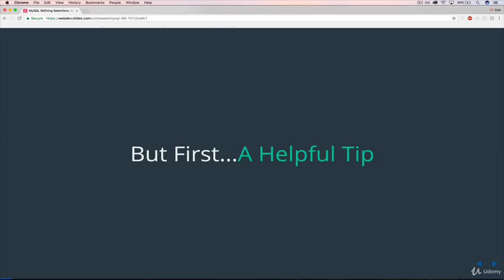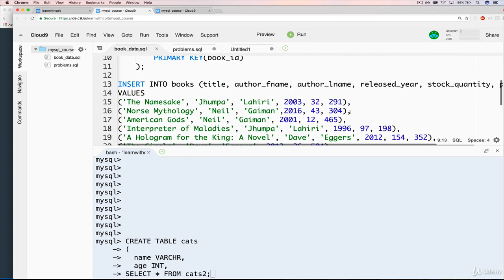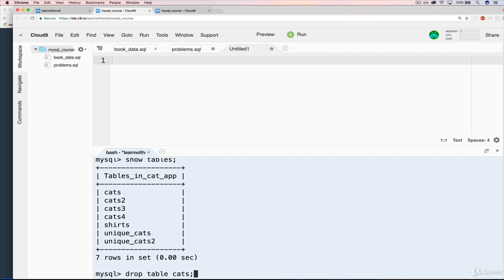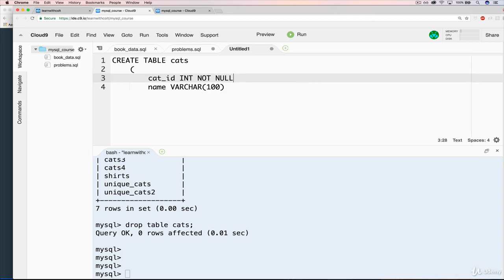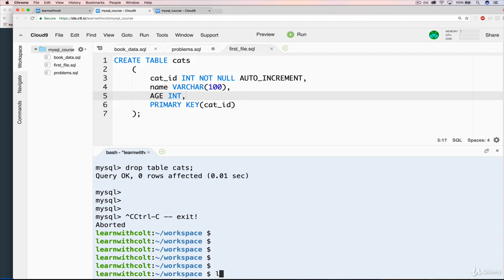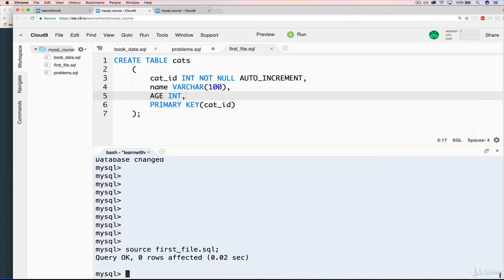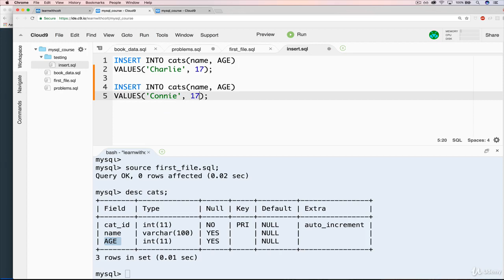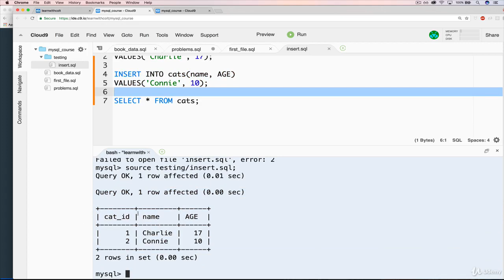Running SQL Files